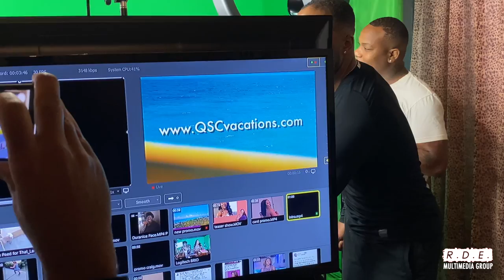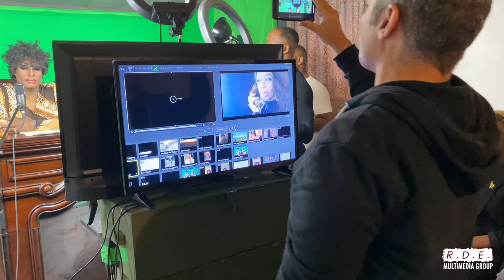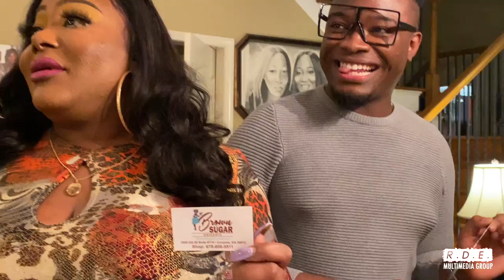Ts Madison BTS of TQSC w/ Miss Sophia 2/10/2020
If you watch the video closely. m sure your questions will become even bigger!!
Thank you miss sophia for coming turning it out Monday and also OLIVER TWIXT thank you for loving your surprise party I truly love you and thank you for the work you do for my brand❤️